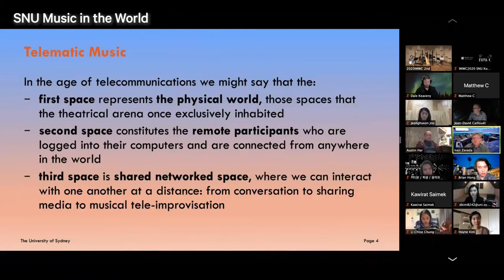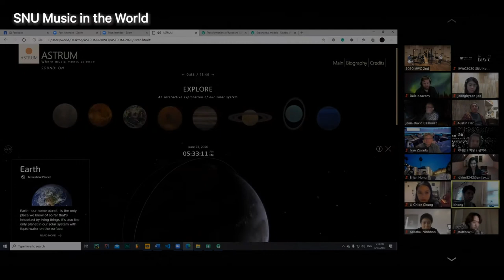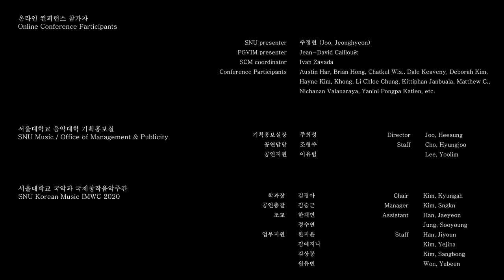SNU Music in the World I - COLLECTIVE RESONANCE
세계선도 중점학과 육성사업
: SNU-PGVIM-SCM Exchange project, Online Workshop and Performace

2020년 6월 28일(화)
SNU Music @ Seoul 6pm
PGVIM @ Bangkok 4pm
SCM @ Sydney 7pm

음악 연주 SNU Music Performers
1. 인터트와인드 Intertwined
: 이 곡은 악기들이 서로 보완하고 상반되면서도 서로를 받아들여 조화를 이루는 것을 추구한다. Intertwined라는 단어가 의미하는 것처럼 문화 상호간 현악기의 음악적인 전통과 그 악기들만의 특징들이 뒤얽혀 있으면서도 어우러져 그들 사이의 경계를 흐리게하여 씨실과 날실처럼 서로 잘 짜여진 느낌을 표현한다. 다양한 리듬 파트의 상호 결합과 끊임없이 변하는 액센트, 귓가에 맴도는 에너지를 전달한다. 이 작품은 원래 비올라, 가야금, 장구를 위해 쓰였고, 오늘 공연에서는 5중주의 앙상블로 연주된다.

작곡 도널드 뤼드 워맥 Composed by Donald Reid Womack
해금 최은지 Haegeum Choi, Eunji
거문고 오혜인 Geomungo Oh, Hyein
장구 안소현 Janggu An, Sohyun
비올라 강승주 Viola Kang, Seungju
피아노 손성국 Piano Son, Sungkuk

2. 즉흥연주 Improvisation
: 거문고가 시작을 알리듯 연주를 하고 뒤를 이어 피아노, 하프의 즉흥 멜로디와 해금으로 표현하는 현의 느낌의 선율을 받아 성악이 나옵니다. 이후 부조화 속의 조화를 이루며 합주를 하게 된다.

해금 변주현 Haegeum Byun, Juhyun
거문고 문숙 Geomungo Moon, Sook
성악 이유림 Vocal Lee, Yoolim
하프 한승희 Harp Han, Seunghee

ZOOM 실시간 참여자 Live Stream Participants
서울대 진행 : 주정현 Joo, Jeonghyeon
PGVIM 진행 : Jean-David Caillouët
SCM 코디네이터: Ivan Zavada
Dale Keaveny, Matthew C., Austin Har, Khong. Li Chloe Chung, Hayne Kim, Kittiphan Janbuala,
Brian Hong, Yanini Pongpa Katlen, Deborah Kim, Chatkul Wls., Nichanan Valanaraya etc.

음악대학 기획홍보실 SNU Music / Office of Management & Publicity
기획홍보실장 주희성 Director Joo, Heesung
공연담당 조형주 Cho Hyoungjoo
공연지원 이유림 Lee Yoolim

서울대학교 국악과 국제창작음악주간 SNU Korean Music IMWC 2020
학과장 김경아 Chair Kim, Kyung-ah
공연총괄 김승근 Manager Kim, Sngkn
조교 Assistant 한재연 Han Jaeyeon, 정수영 Jung, Soo-young, 한지윤Han, Jiyoun , 김예지나 Kim, Yejina

기술 Technical Staff
김종록 Kim, Jong-rock, 변재벽 Byeon, Jaebyeok

비디오촬영 Video Camera
백인경 Baik In-kyung

편집 Editing
김승희 Kim, Seunghee